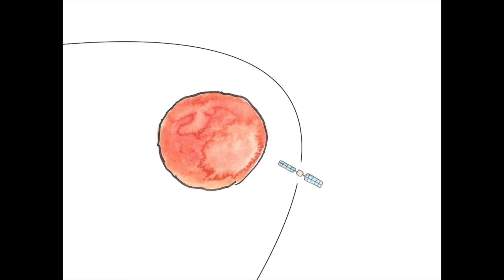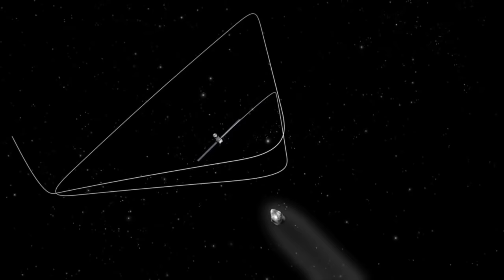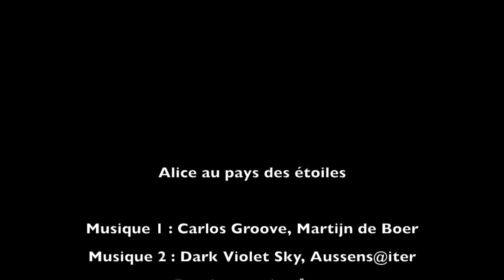La mission Rosetta/Philae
La mission Rosetta/Philae est une mission de l'ESA dont l'objectif est d'étudier une comète. En novembre 2014, Philae a aterri avec succès sur la comète 67P/Churyumov–Gerasimenko. Le 30 septembre 2016, c'est au tour de Rosetta de se poser sur la comète, ce qui marque la fin de la mission.